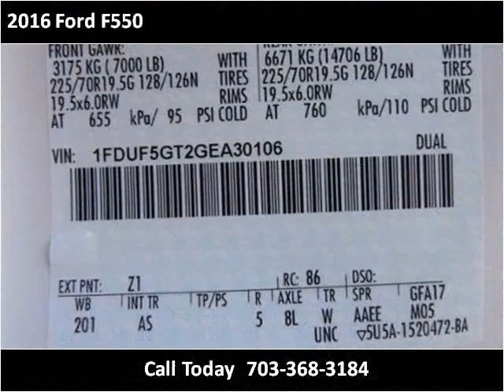2016 Ford F550 New Cars Manassas VA